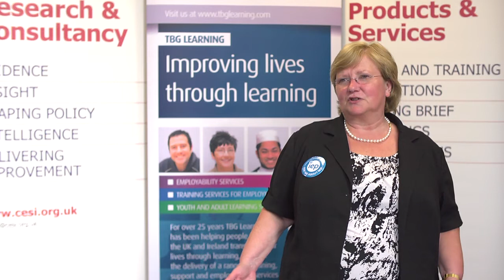Janette Faherty discusses the launch of the IEP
Janette Faherty discusses the launch of the Institute of Employability Professionals at the Welfare to Work 2012 conference